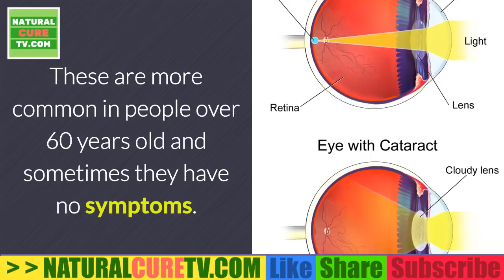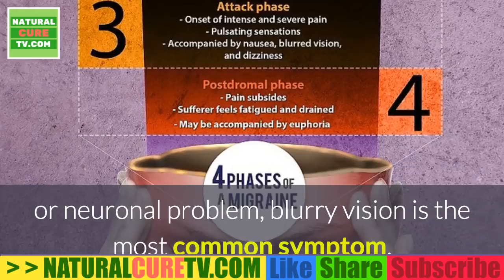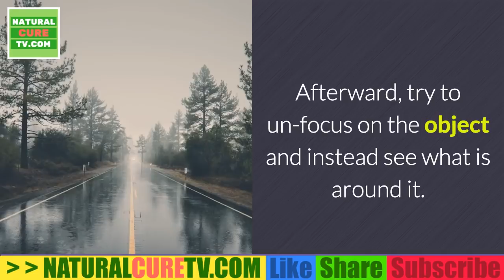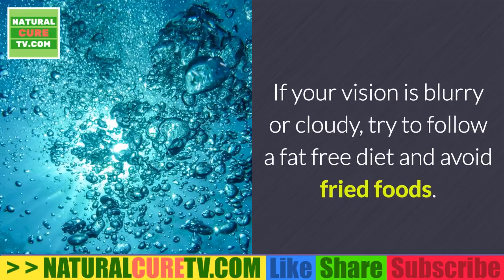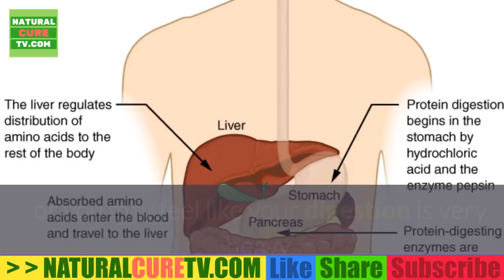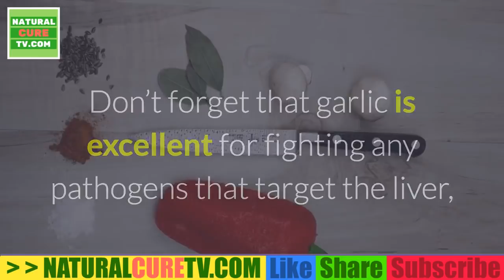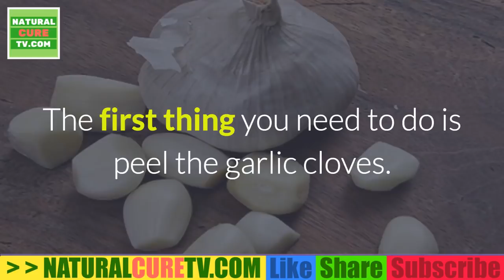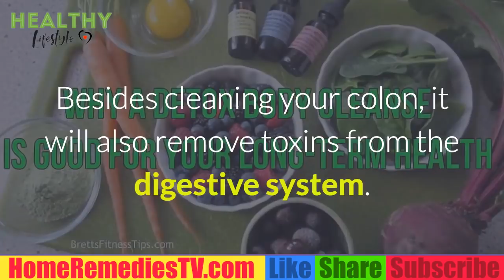BLURRY VISION; Why is yours Vision Blurry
Thousands of people suffer daily from blurred or diffuse vision, a disorder that has many causes and one you should not ignore. Above all if this problem is accompanied by headaches, dizziness, tiredness and nausea, it is very important that you find out why and how to prevent it.
Do you often find yourself blinking, squinting, or rubbing your eyes to gain a clearer view? If you have blurry vision, you might chalk it up to age or needing new glasses. But it can be a sign of other health problems, too.

Often, treatment for these conditions will clear up your blurred vision. Remember, though, that sudden changes to your eyesight aren’t normal, so if they happen, see your doctor right away.

Could It Be Diabetes?

The condition raises your risk for an eye disease called diabetic retinopathy. Over time, high blood sugar can damage the tiny blood vessels in your retina, the part of your eye that senses light. That can lead to swelling in a part of the retina called the macula.

Along with blurry vision, diabetic eye disease may also cause:

“Floating” spots in your field of vision
Blindness
Early treatment is the best way to ward off permanent damage. So protect your eyes from diabetes by getting them checked at least once a year.

Could It Be a Stroke?

One of the key signs that you’re having a stroke is a sudden, painless change in eyesight. You might have blurry vision, see double, or suddenly lose your sight.

Call 911 right away if you have any of these changes and other stroke warning signs, such as:

Dizziness
Face drooping
Loss of balance
Slurred speech or other problems speaking clearly
Weakness or numbness in one arm
Could It Be Preeclampsia?

If you’re pregnant, you shouldn’t take blurry vision lightly. It could be a sign of preeclampsia, a dangerous condition marked by very high blood pressure and protein in your urine. Preeclampsia occurs in women who have never had high blood pressure before and generally occurs late in pregnancy, generally after 20 weeks. It can have serious, life-threatening effects on you and your baby.

Preeclampsia may not cause any symptoms, but blurry vision and other sight changes such as seeing flashing lights or spots could be clues that you have it.

Be sure to contact your doctor if you notice these as well as other possible signs:

Anxiety, shortness of breath, a racing heart, or confusion
Nausea or vomiting that suddenly starts after the first trimester
Pain in your belly, shoulder, or low back
Sudden weight gain
Swelling, especially in your face, around your eyes, or in your hands
Throbbing headaches that don’t go away
CONTINUED

Could It Be a Migraine?

A migraine is more than a horrible headache. There are a host of other symptoms that you might have with the pain, including blurry vision and sensitivity to light. You may feel these signs even before a migraine starts, and they may last until it’s over.

More dramatic changes to your eyesight during a migraine are called an aura. They can include:

Loss of part or all of your vision for a little while
Seeing flashes of light
Seeing wavy lines or spots
To solve these problems, you’ll need to work with your doctor to treat your migraines and keep them from starting.

Could It Be Psoriasis?

You may know this condition from these symptoms:

Itchy or sore patches of skin
Joint pain and inflammation
Thick, red, scaly patches on the skin
But psoriasis can affect your eyes, too. It can cause a condition called uveitis, when inflammation leads to swelling that causes blurred vision, pain, redness, and sensitivity to light.

Treatments can get rid of uveitis, but the type you need will depend on which part of your eye is affected.

Could It Be Multiple Sclerosis?

Blurry vision is often one of the earliest symptoms of multiple sclerosis (MS). The disease causes inflammation along the nerve that connects your eyes to your brain, called the optic nerve. That causes a condition called optic neuritis, which can give you blurry sight, loss of color vision, and pain when you move your eyes. It often happens in just one eye.

Besides blurry vision, MS also causes:

Trouble with balance
Bladder and bowel problems
Dizziness
Feeling very tired
Numbness
Stiffness
Weakness
Optic neuritis doesn’t necessarily mean you have MS, so talk to your doctor about what’s causing it. The problem often goes away on its own, but your doctor can give you some medications to help you heal faster.

CONTINUED

Could It Be a Brain Tumor?

Scary, but true: A tumor in any part of your brain can make pressure build inside your skull. That can cause many symptoms, including blurred vision.

Other signs of a possible brain tumor are:

Drowsiness
Headache that won’t go away
Nausea
Personality changes
Seizures
Vomiting
If your doctor thinks you might have a brain tumor, she’ll use different tests to check how well your brain and spinal cord work, as well as imaging tests to see inside your head.